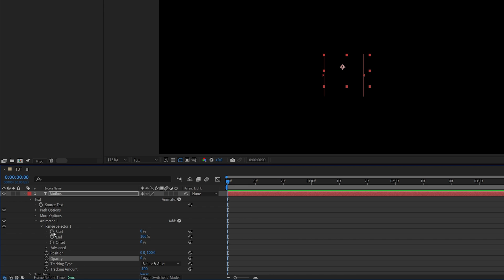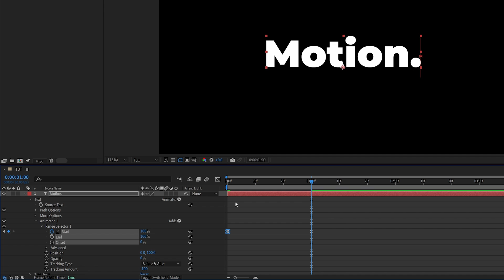Snappy Text Animation in After Effects